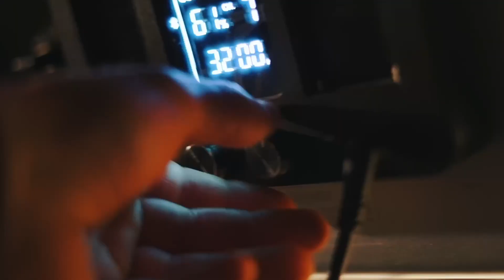Fin d'année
Fin d'année franssen loisirs